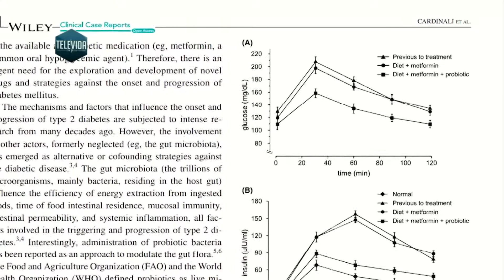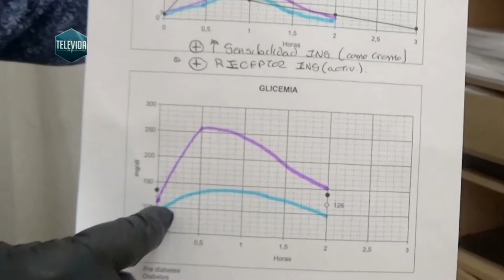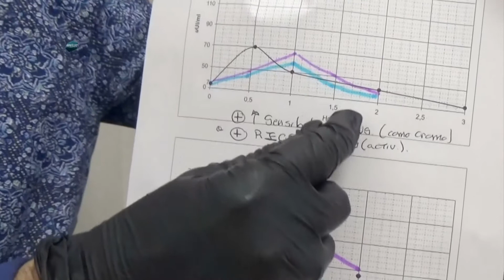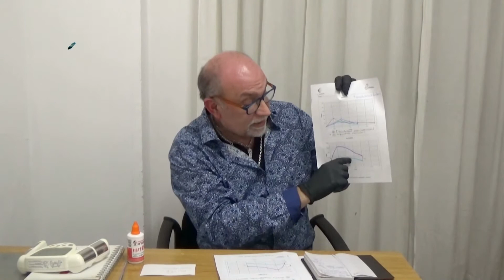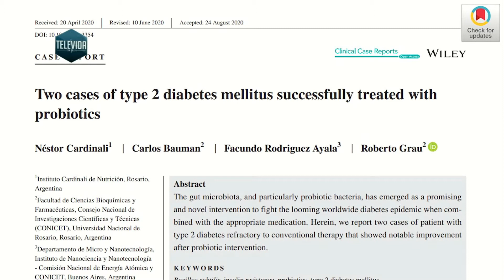Diabetes tratada con Probioticos. Lic. Nestor Cardinali.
y accede a mayor información acerca de este profesional.